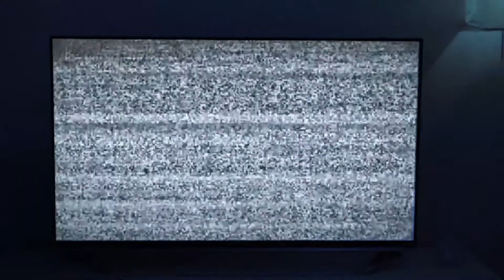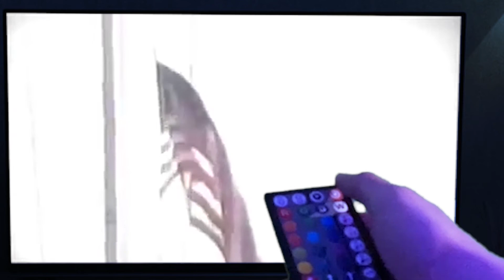Paul Walker's Narrative Film Editing Demo Reel